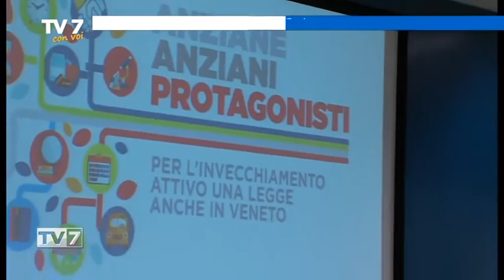Tv7 con Voi del 27/01/2017 - Invecchiamento attivo: una legge per il Veneto? (1 di 3)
Tv7 con Voi del 27/01/2017 - Invecchiamento attivo: una legge per il Veneto?